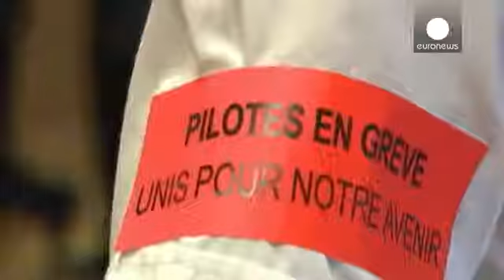Γαλλία: Αποφασισμένοι να συνεχίσουν την απεργία οι πιλότοι της Air France.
Το μεγαλύτερο συνδικάτο των πιλότων του γαλλικού αερομεταφορέα απέρριψε την πρόταση της διοίκησης της εταιρείας να ανασταλεί, ως τον Δεκέμβριο, το σχέδιο μεταφοράς πολλών δραστηριοτήτων της Air France στην χαμηλού κόστους θυγατρική Transavia.

Περισσότεροι από τους μισούς πιλότους της Air France συμμετέχουν στην απεργία που ξεκίνησε στις 15 Σεπτεμβρίου.

Η απεργία στοιχίζει στον γαλλικό αερομεταφορέα 10 έως 15 εκατομμύρια ευρώ ημερησίως.…